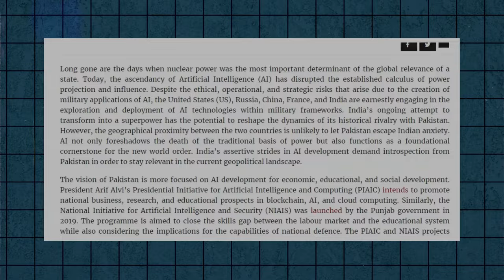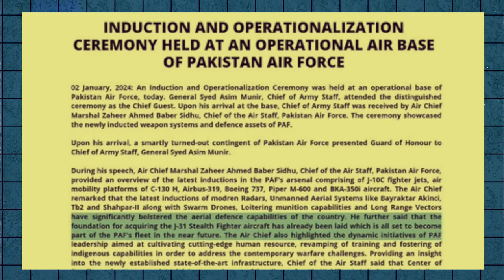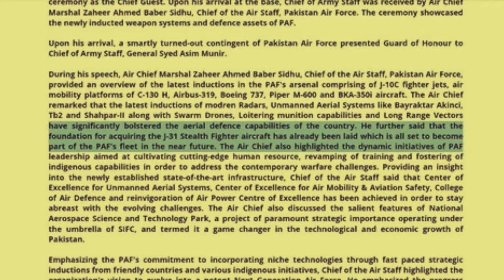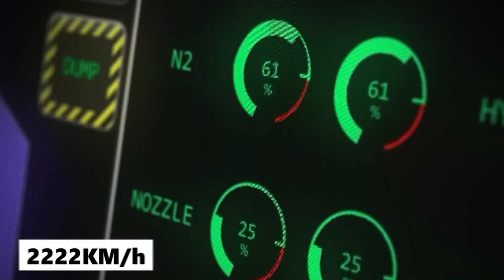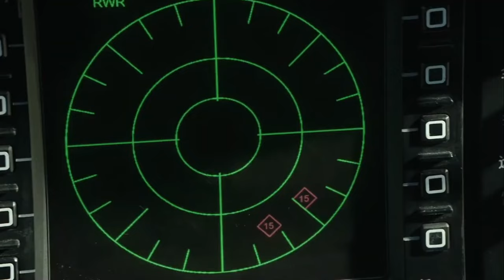New Pakistan's J-31 5th Generation Aircraft SHOCKED The World..!